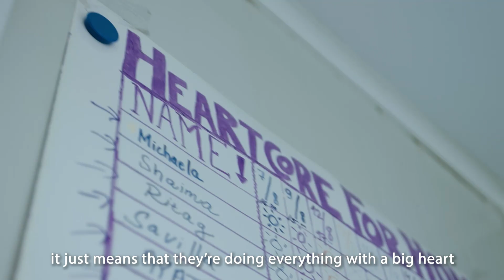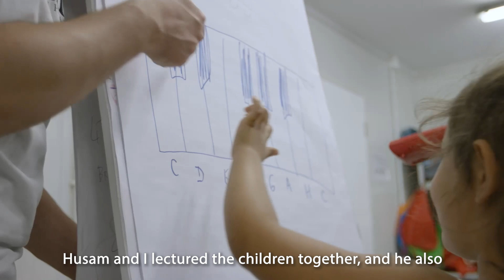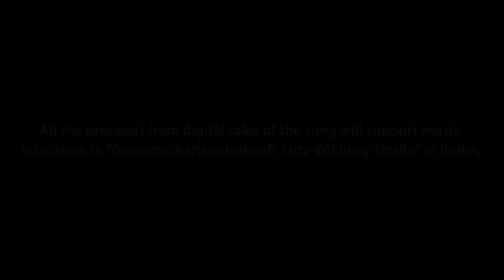Heartcore for Home - The Story of Song "Nohebo Al Salam"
Buy "Nohebo Al Salam" and Support music education in refugee camp "Gemeinschaftsunterkunft Fritz-Wildung-Straße"" in Berlin:

Song “Nohebo al Salam” is the result of a one-time collaboration between Michaela Bóková, Kurt Rosenwinkel, Kimbra, Michael League, Eric Harland, Rachel Z, Mark Turner, Husam Alali, the children of MitMachMusik orchestra and the children from the German Red Cross refugee camp in Berlin, Germany. All proceeds from digital sales of this song will fund the purchase of musical equipment and educational materials for the kids living in the camp.

VIDEO CREDITS:
Audio overdub: Michaela Bóková
Refugee Camp and Interview: Camilo Paredes
Rehearsal in Burgerhaus in Potsdam: Leo Wolters
Recording Session in Birdland Studios Berlin: Ivan Simonovis
Editing: Michaela Bóková and Vojta Drnek

CREDITS
Michaela Bóková - Executive Producer, Lecturing, Choir Leading, Arrangement, Composition, Backing Vocals
Husam Alali - Oud, Percussions, Vocals
Charis Karantzas - Production, Mixing, Arrangement, Additional Recordings, Keyboards
Mark Turner - Tenor Saxophone
Kimbra - Vocals
Rachel Z - Synths, Drum Programming
Eric Harland - Drums
Kurt Rosenwinkel - Electric Guitar
Michael League - Electric Bass
Sebastian Ohmert - Recording Engineer (Choirs), Blackbird Studio Berlin
Scott Kinsey - Recording Engineer (Mark Turner), LA

CHOIR and SOLOISTS
MitMach Musik Choir
Solo: Duaa Ajjawi
Solo: Taj Daghestani
Johanna Zenichowski
Mashiulla Molazada
Zahra Rahimi

Refugee Camp Choir
Sheymaa Mahal Al Hossin
Ayat Mahal Al Hossin
Ritaj Alhamoud
Zaid Alhamoud
Sevily Tasaev
Sofia Bitbunova
Aliona Goga
Emanuela Goga
Achmed Maghdid
Elara Nadem Nafi
Malak Nadem Nafi
Adham Nadem Nafi

SPECIAL THANKS to:
Paul McGimpsey, Jeffry Baxter, the whole team and parents of the children at  Gemeinschaftsunterkunft Fritz-Wildung-Straße for letting me work in the refugee camp and that they were so helpful in every phase of the project.

Blackbird Music Studio - Andreas Hommelsheim and Robin Regner for letting us record in their beautiful room and use their equipment and Sebastian Ohmert for recording us.

MitMachMusik and Marie Kogge for introducing me her amazing orchestra and Bürgerhaus am Schlaatz and Tim Spotowitz for giving us a space to rehearse.
Isabela Valdés Marin for her assistance and big support.

Leo Walters, Camilo Paredes, Ivan Simonovis working behind the cameras and Vojta Drnek, Takuro Sakamoto for helping us with the video editing.

Thank You to Tomas Antonic, Scott Kinsey, Sean Priske, Alaa Zoutien, Lena Thiemann, Benjamin Weinman, Tim Jopien, for offering their help to make this project happen.

Cover artwork made by the children from the refugee camp.